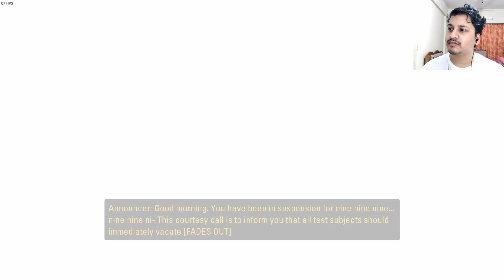PORTAL 2 WALKTHROUGH CHAPTER 1 COURTESY CALL